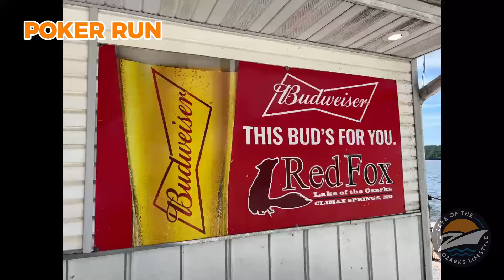Boat Races, Poker Runs & Street Parties–LOZ Shootout Week 2024 Recap!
The greatest week of the year at Lake of the Ozarks is here! 🛥️🌊  This is your exclusive all-access pass 🎫 to the high-speed action, thrilling poker runs, and unforgettable street parties. We’ve captured it all—from sunrises on race day to securing the perfect spot for the best views. 📸

Whether you’re a boating enthusiast, a fan of high-speed thrills, or just looking for some serious fun, this video will bring you right into the heart of the action. 🔥 Make sure to stick around until the end as we give you tips on how to experience the shootout like a pro, and maybe even catch some insider secrets for next year! 🤯 Ready to ride the waves? Let’s go! 💨

Highlights:
00:00 Overview of Shootout Week
06:29 Poker Run Experience
12:55 Boat Racing Event Overview